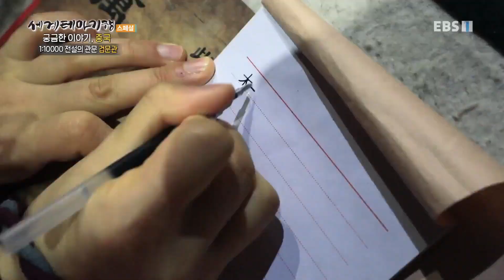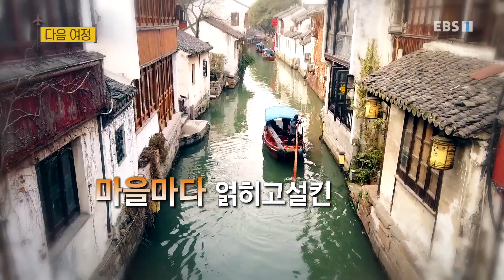세계테마기행 - 궁금한 이야기, 중국- 전설의 관문, 검문촉도_#003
공식 홈페이지 궁금한 이야기, 중국- 전설의 관문, 검문촉도,

청두 금리거리/촉의 제2 수도 소화고성/명월협/촉의 관문 검문관/제갈량 후손 마을,